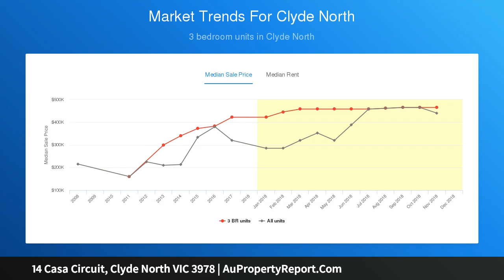14 Casa Circuit, Clyde North VIC 3978 | AuPropertyReport.Com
14 Casa Circuit, Clyde North VIC 3978
Property Type: residential land
An amazing lifestyle awaits you and your family!